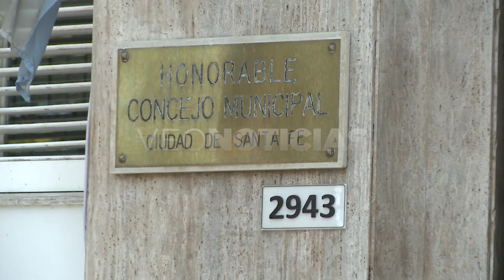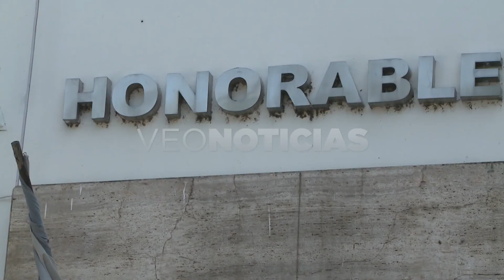LAURA SPINA - ESCRITURAS PARA VIVIENDAS DE B° YAPEYÚ